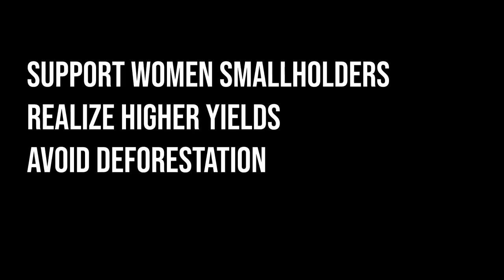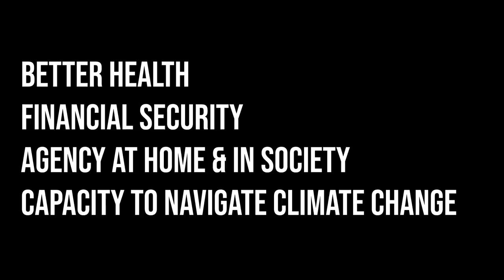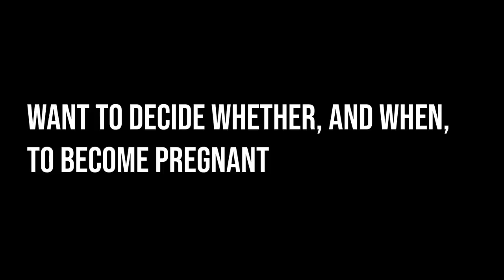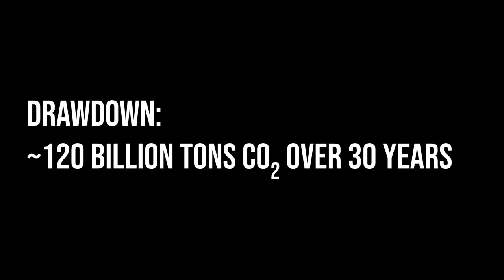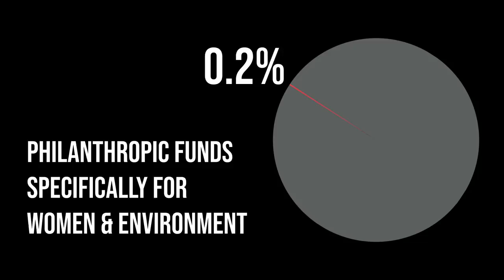How empowering women and girls can help stop global warming | Katharine Wilkinson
If we really want to address climate change, we need to make gender equity a reality, says writer and environmentalist Katharine Wilkinson. As part of Project Drawdown, Wilkinson has helped scour humanity's wisdom for solutions to draw down heat-trapping, climate-changing emissions: obvious things like renewable energy and sustainable diets and not so obvious ones, like the education and empowerment of women. In this informative, bold talk, she shares three key ways that equity for women and girls can help stop global warming. "Drawing down emissions depends on rising up," Wilkinson says.